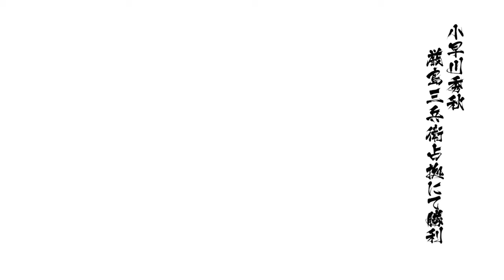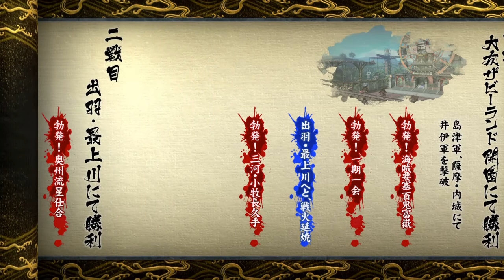Kiro Plays Sengoku Basara 4: Sumeragi (Part 5 Kobayakawa Hideaki - Creation Route)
Hi, I'm Kirostyle and welcome to my second Let's Play! This is Sengoku Basara 4: Sumeragi (戦国BASARA4 皇), a hack-and-slash game developed and published by Capcom, similar to Koei's Samurai Warriors (Sengoku Musou)! This is one of my favorite games, so I wanted to share it with everyone! I've played Sengoku Basara 3 in English (Sengoku Basara: Samurai Heroes) and fell in love with the series. This sequel is in Japanese only, and it is thanks to community translation guides that I am able to play it. For this video, I will be playing through Kobayakawa Hideaki (小早川秀秋)'s "creation" (normal) route in the story. Featuring a bit of Tenkai (天海) / Akechi Mitsuhide (明智光秀) gameplay as well. Let's party!

0:0:00 Who is Kobayakawa Hideaki?
0:07:49 Story (First Half)
1:04:03 Creation (Normal) Route
1:51:44 Ending